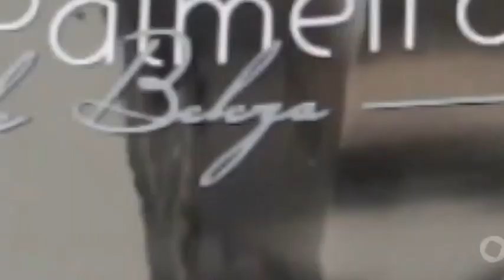RC VIPS - Bloco 1 06- 04 -2019